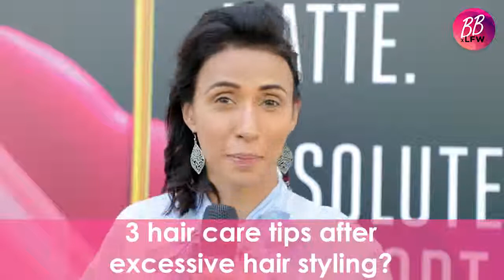Supermodels Share Their Beauty Secrets Skincare Makeup Lakme Fashion Week SR 2019 2